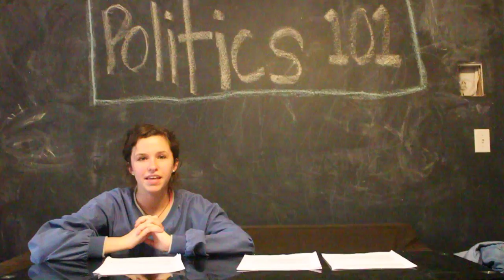How to Register to Vote in Elections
How to Register to Vote by Lauren Chung and Caroline Custis for AP Gov Project. Filmed on 5/16/2016